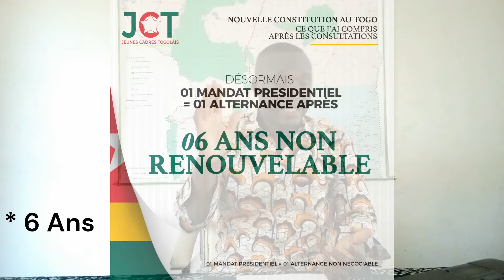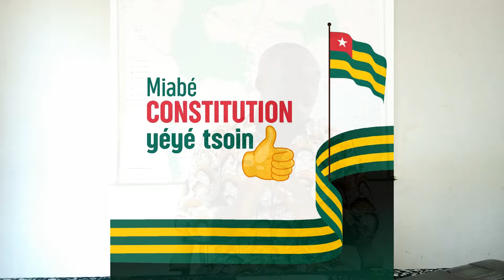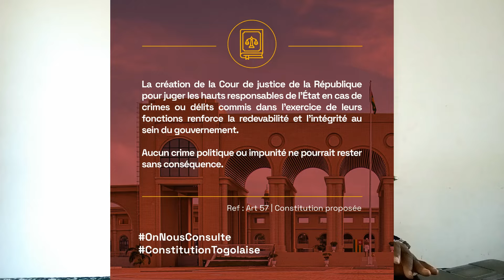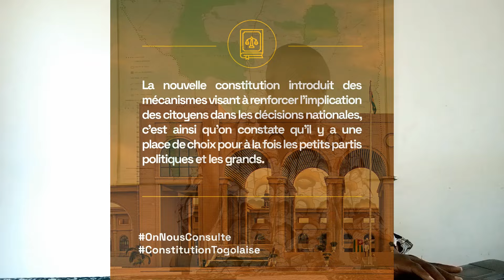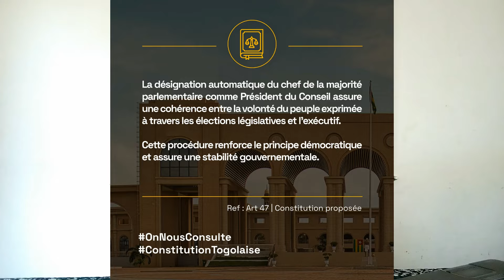Comprendre La Nouvelle Constitution En 6 Min | TOGO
Dans cette vidéo, je vous résume la nouvelle constitution du Togo...